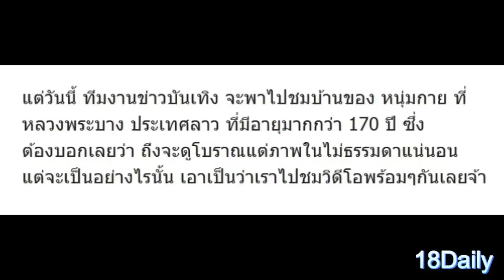ดูกันชัดๆ !! บ้านพระเอกดัง "กาย รัชชานนท์" ที่ "หลวงพระบาง" อายุกว่า 170 ปี !!